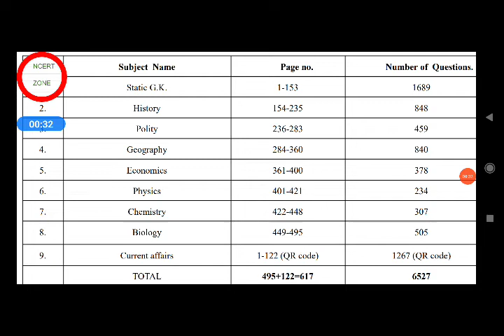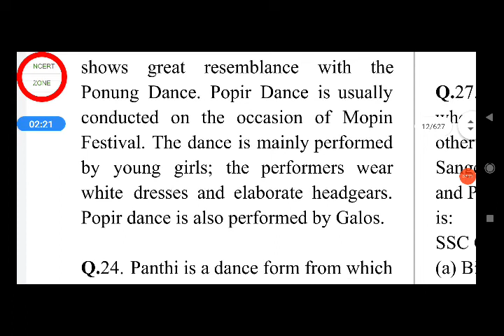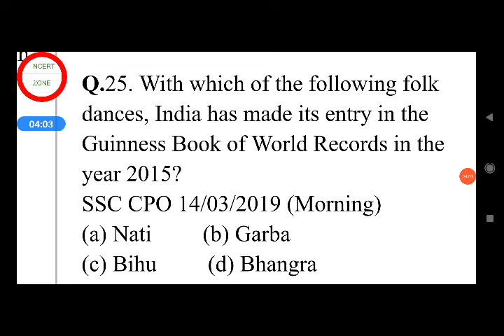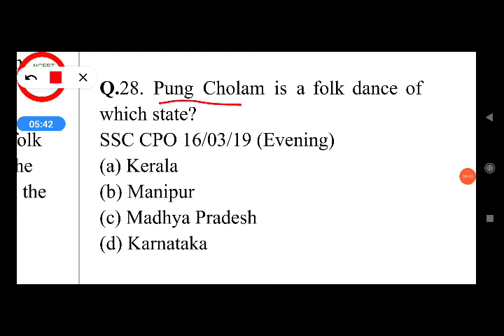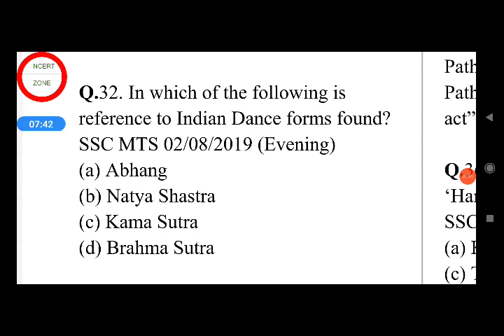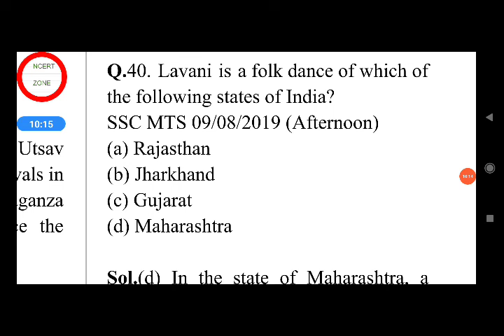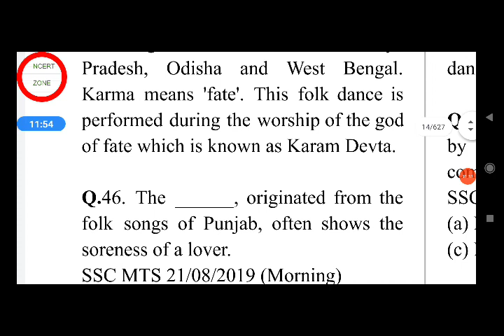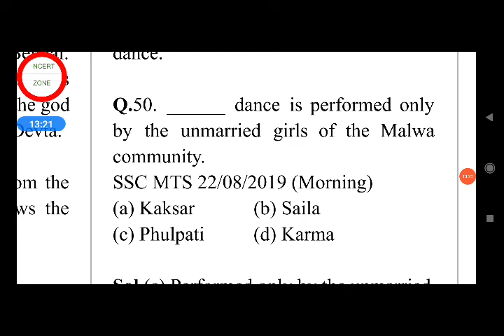Dance in INDIA - Classical and folk dance || MCQ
New SSC CGL course  Tier 1 and tier 2

BSSC COURSE - GS and science

1.67th BPSC PT  course it includes (Theory + Test series + current affairs)

2. 68th BPSC PT and MAINS course (HINDI +) ENGLISH )

3. UPPSC PT course for 2023.

4. HPSC course for 2022

5. Ghatna Chakra preview (purvavlokan) - ALL subject-20000 MCQ

6. NCERT (6th-12th ) Course

7. complete GS course  (book wise - crown + ncert summary )

7. Objective courses - Lucents + rakesh yadav